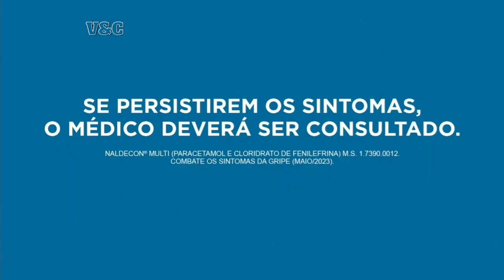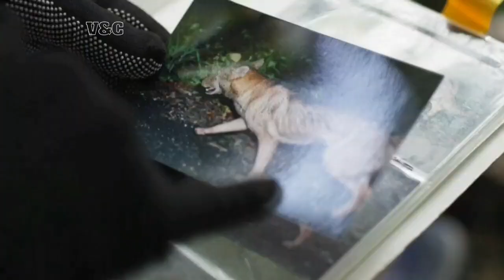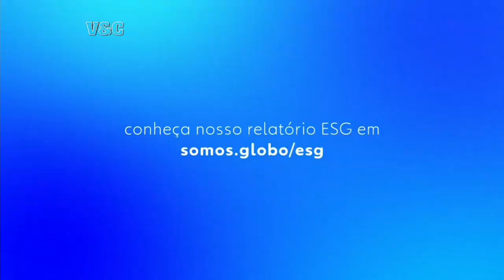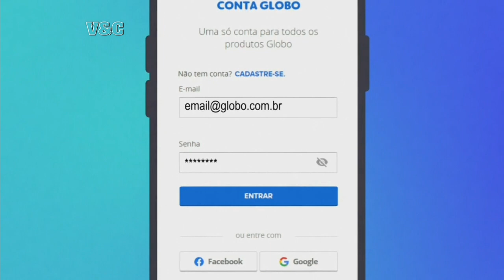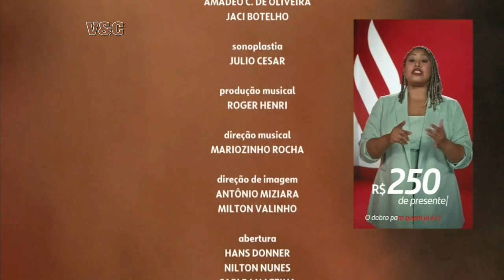Mulheres de Areia • Intervalos e Encerramento do Capítulo 45 • Patrocínio Santander | 25/08/23